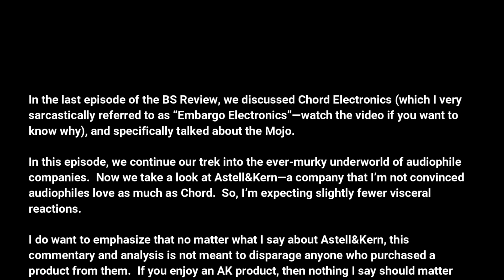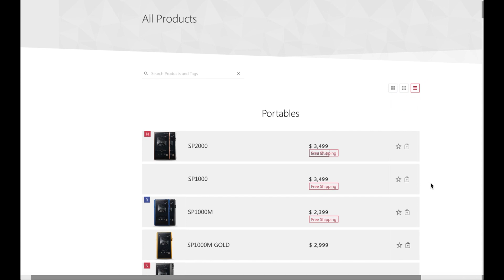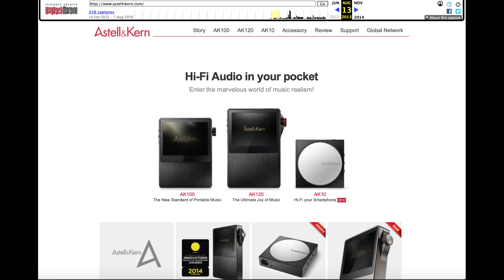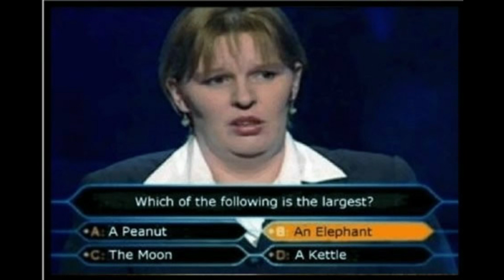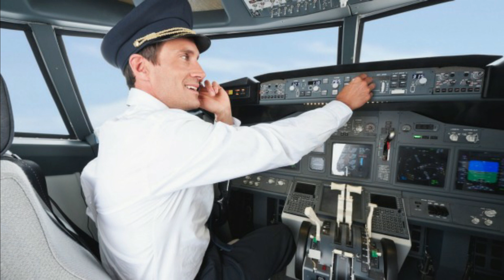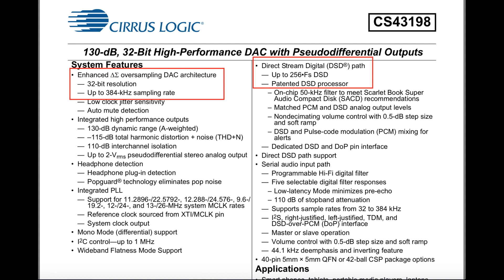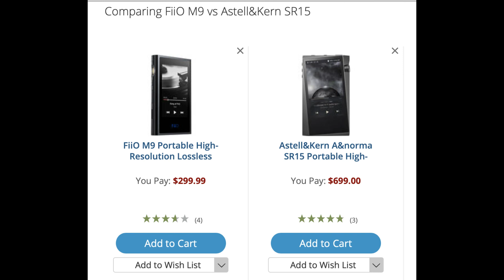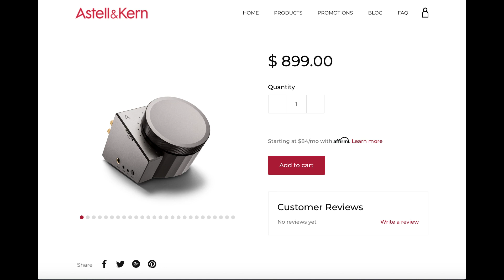Flying With Wings Of Wax: An Astell&Kern Story